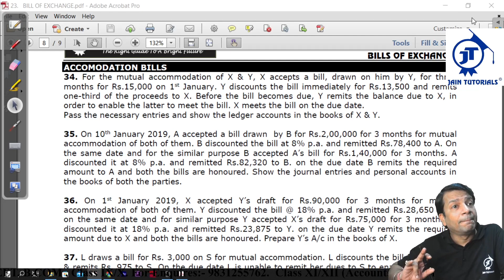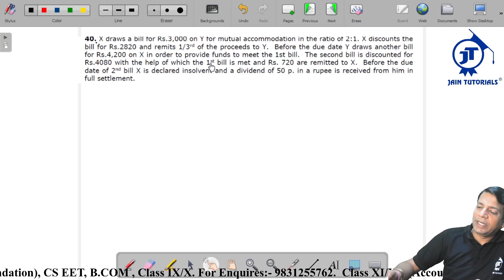CONCEPT OF ACCOMODATION OF BILLS | CA FOUNDATION | BILL OF EXCHANGE | PART- I | JAIN TUTORIALS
For any other queries you can drop your doubts on the comment section.

Jain Tutorials was established in 1999 by Mr. Gautam Dugar. Over the past 23 years more than 15,000 students have been mentored in various Commerce courses viz, 10+2, B.COM, BBA, CA, CA and CMA. Toppers of various schools and colleges in and around Howrah & Kolkata are JTians and many rank holders in professional courses as well are JTians.